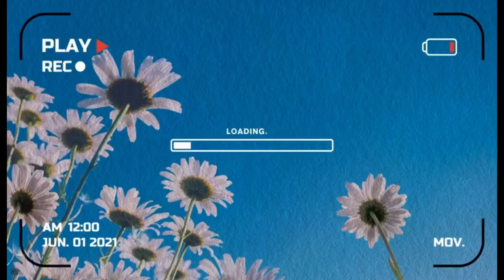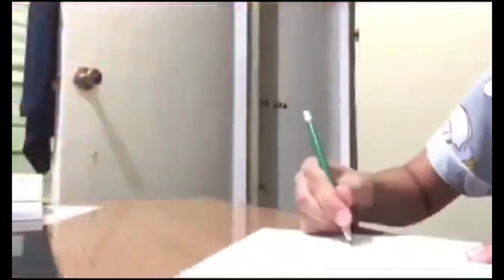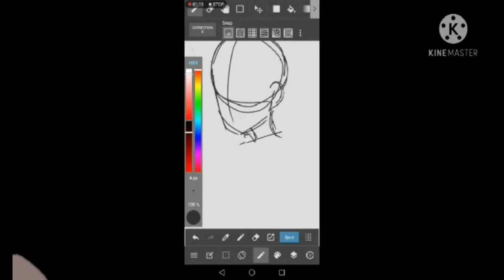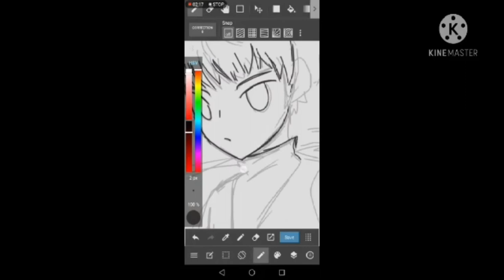Mapeh Culminating Activity Grade 9 C